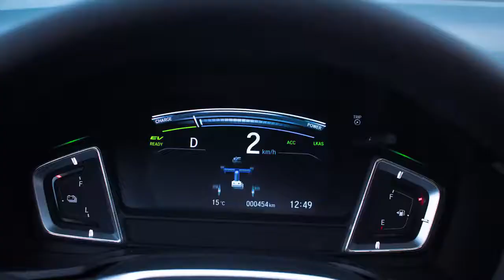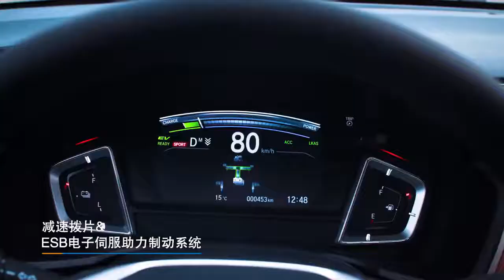All new HONDA CRIDER 2021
Honda Crider bridges the gap between Civic and Accord and is currently sold in China in its second generation Based on the Concept C, Honda’s move to fulfil the gap existed between Civic and Accord was addressed by the Crider or it could influence the next-gen City bound for next year. Making global debut at the Auto Shanghai show in April in 2013,

Honda  Crider was developed mainly for China but it always had the looks and capability to enter into other Asian markets. The first generation Crider was on sale for more than five years before replaced by a brand new avatar last August with styling enhancements and growth in size.

The Crider is a more upmarket version of the City with bigger dimensions. The influence of the Accord in the design perspective of the Crider has been large. Crider takes the Solid Wing Face design to the next level and the width offers plenty of sportiness to the entire styling. The prominent thick chromed out front grille connects the full LED headlamps on both sides and the bumper has a large air intake in the middle.

CC